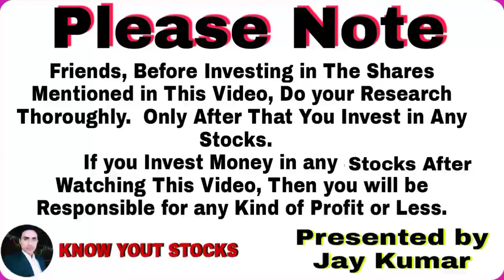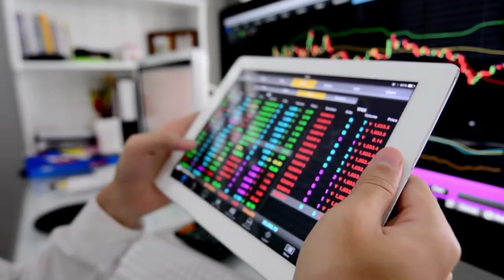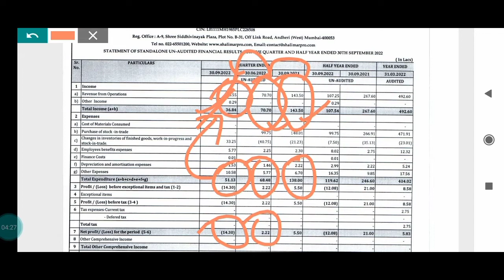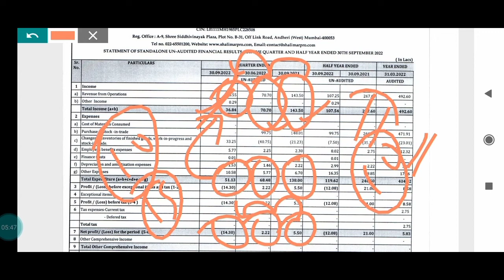shalimar production q2 results, shalimar production latest news today, shalimar share price target